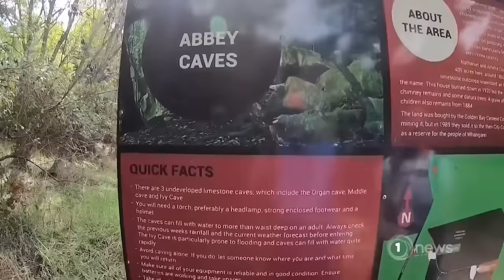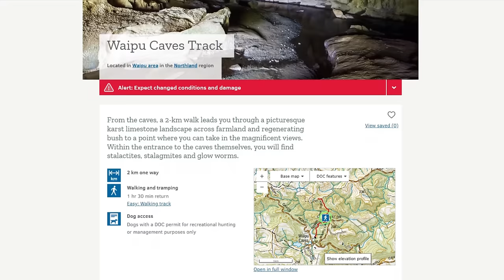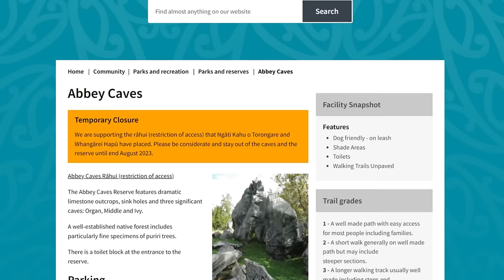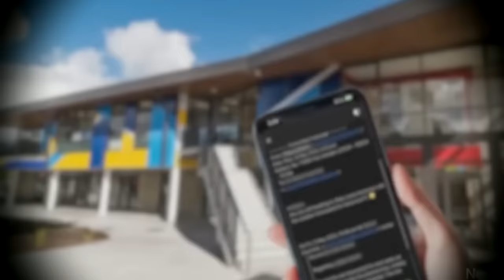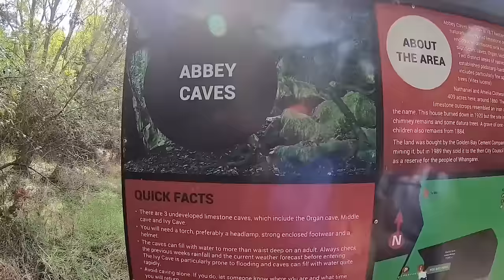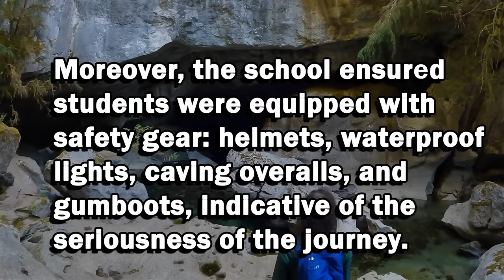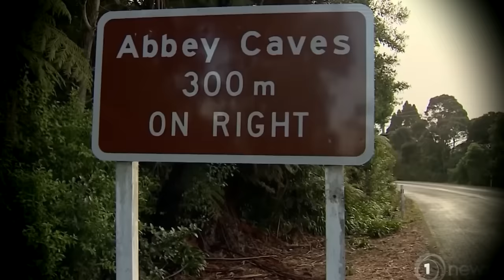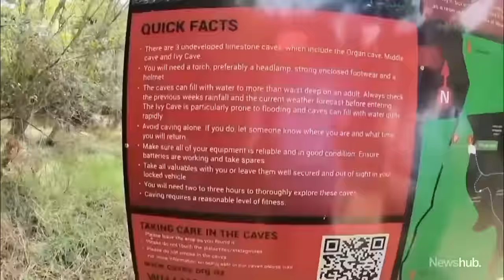Killer Glow Worm Cave | Cave Exploring Gone WRONG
This is the story of a caving trip that went very wrong in one of the most beautiful but deadly caves in New Zealand.

Image: Donnie Ray Jones - Green Glow Caves in New Zealand
File:Green Glow Caves in New Zealand (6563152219).jpg
Created: 24 December 2011